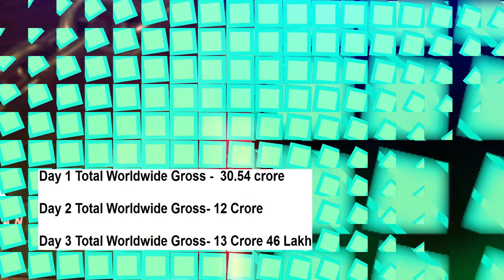Etharkkum Thunindhavan Movie 4 Days Total Worldwide Box Office Gross Collection ET Blockbuster Verdi